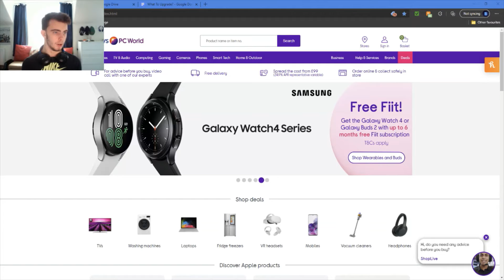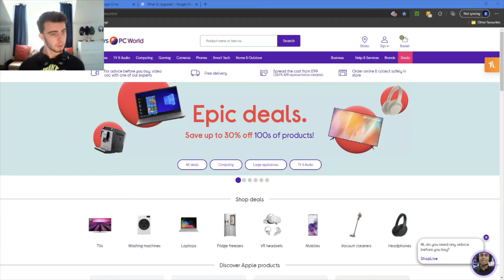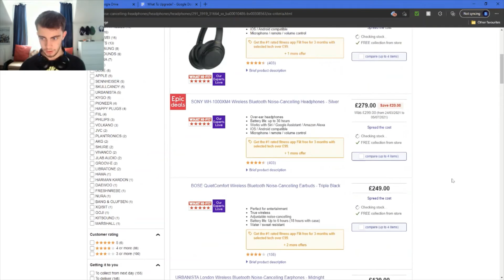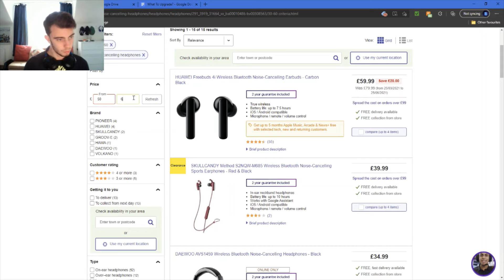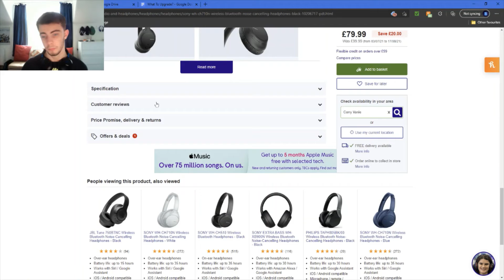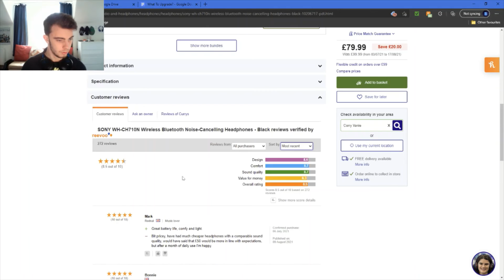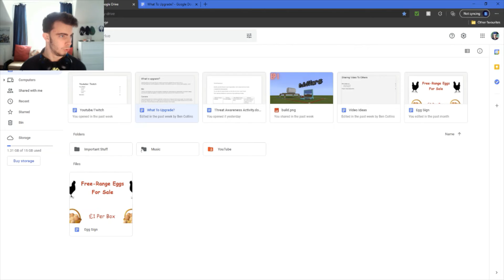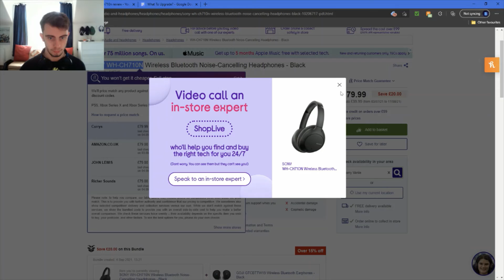What To Upgrade?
this video i talk about what to upgrade as a youtuber and twitch streamer.
the equipment a suggest is microphone, camera, spenders/headset (sound) and capture cards

the sum up points in this video are:
- you should upgrade the camera, mic, sound, capture quality if you are a youtuber or a twitch streamer.
- You should get new upgrades when old tech is broken or been a couple of years using the old one.
- Your budge has an effect in the upgrades by its shows the cost of tech that you can buy
- you do some research on the equipment by checking websites for prices and reviews and check out some videos of unboxings and reviews about that equipment